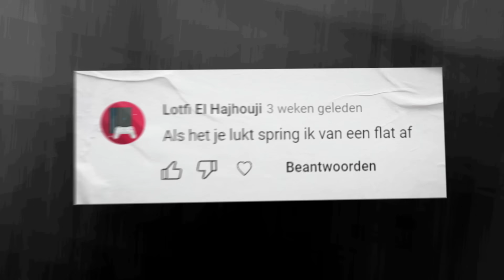Ik Leerde Hoe Je Een Baksteen Door Midden Slaat Met Je Hand!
Kan je een baksteen breken met alleen je hand? Deze vraag beantwoord ik in deze video.. en wie weet breek ik mijn hand wel.. kijken dus! (ohja doe dit vooral thuis niet na)

Volg mij nou effe op instagram dames en heren...